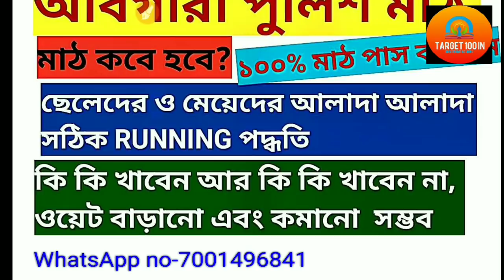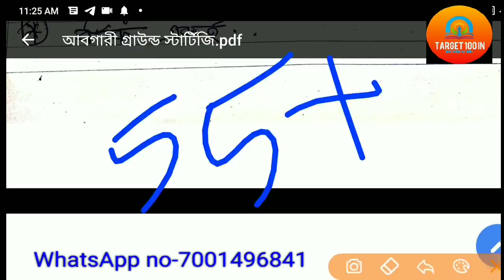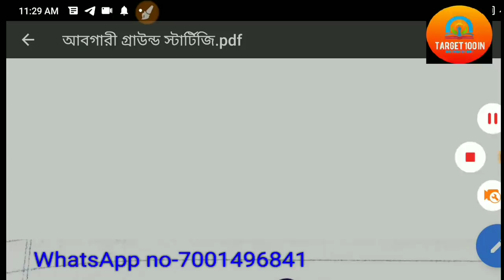আবগারী পুলিশে মাঠ জেনেনিন!কি ভাবে ছুটলে মাঠ পাস ১০০% হবে? কি খাবেন না!ছেলে বা মেয়ে সবার আলাদা নীয়ম!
আমাদের কাছে প্রাইভেট গ্রুপে স্পেশাল ক্লাস ও স্পেশাল নোটস এর জন্য আমাদের কাছে অনলাইন স্টাডি করতে আজই যোগাযোগ করুন
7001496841(WhatsApp)/রেল ntpc বা গ্রুপ d যাই দেন আমাদের কাছে পড়ুন,সাকসেস আমাদের দায়িত্ব
যারা আমাদের ফ্রিতে টেলিগ্রাম গ্রুপে যুক্ত হতে চান তারা নিচের দেওয়া লিংকে ক্লিক করুন
TARGET 100 IN GOVERNMENT JOBS(Official)❤️❤️❤️
We guide for wbp,wbcs,WBPSC, primary tet and ssc,chsl,etc